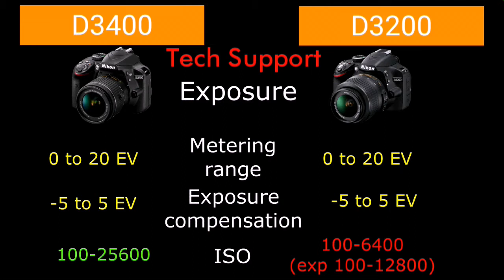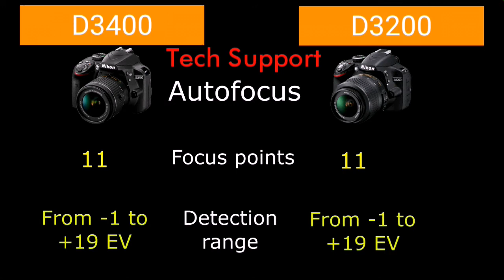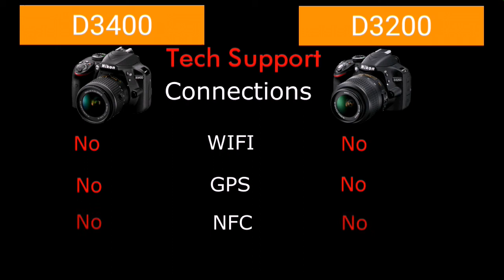Nikon D3400 vs D3200